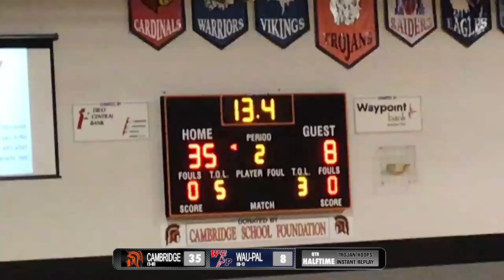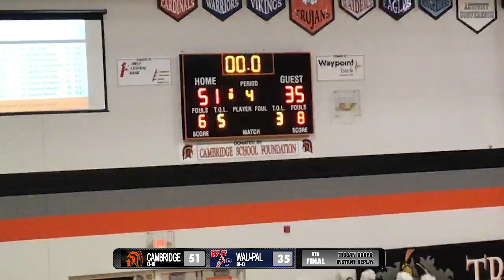Cambridge vs. Wauneta-Palisade - Dec. 3rd, 2021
Cambridge 51
Wauneta-Palisade 35